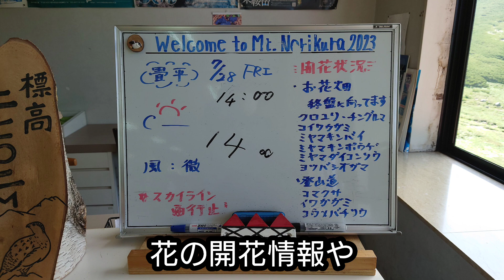【乗鞍岳畳平】夏山の季節がやってきました。2023.7.29撮影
北アルプス乗鞍岳に夏山シーズンが到来しました。コマクサやイワツメクサが風にユラユラ揺れ、登山の方々で賑わっていますよ。